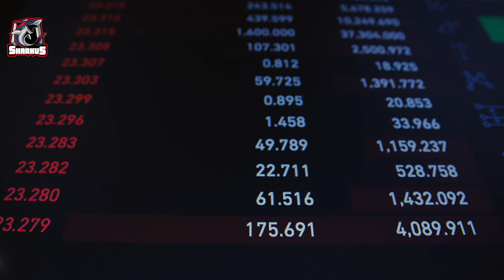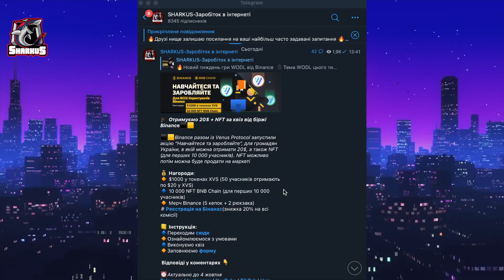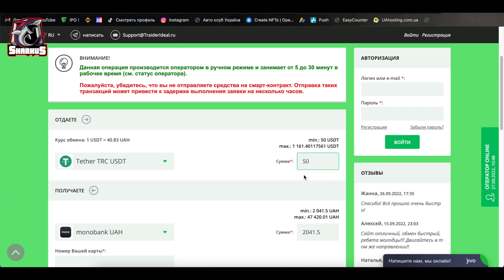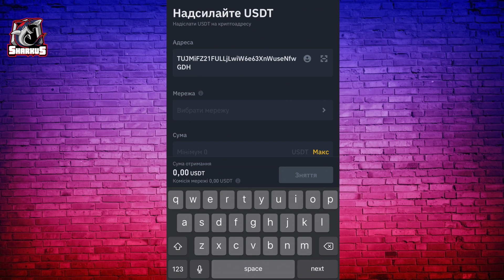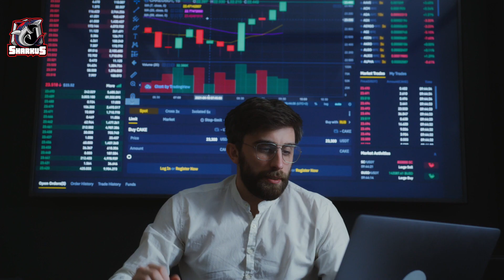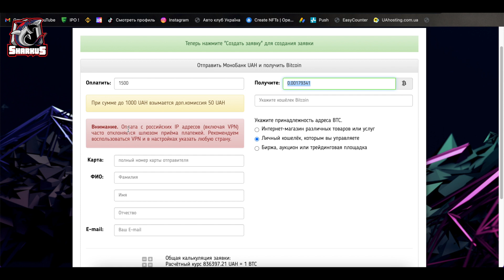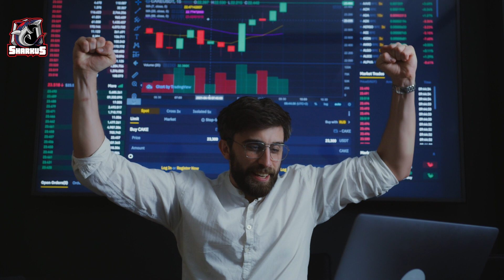Як виводити або купляти Крипту без комісій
Друзі на своєму каналі я показую як заробляти гроші в інтернеті з вкладеннями і також без вкладів , нойновіші схеми заробітку в інтернеті і не тільки ! і звичайно що тільки Українською моваю !
Я буду радий вас бачити на своєму ютуб каналі і на інших соціальних мережах! силки ви зможете знайти вище